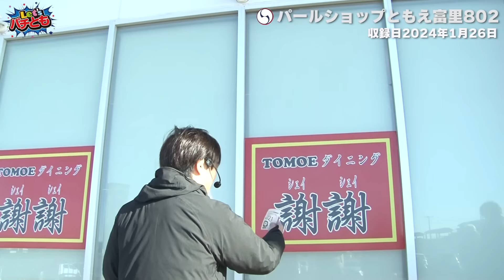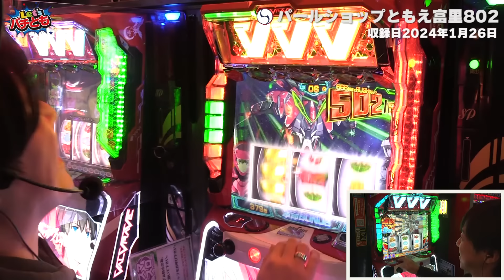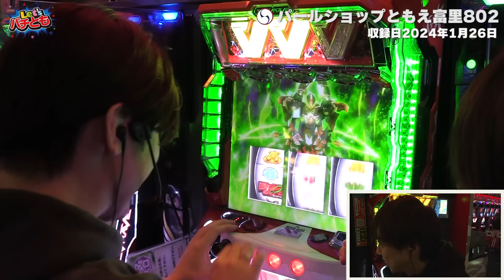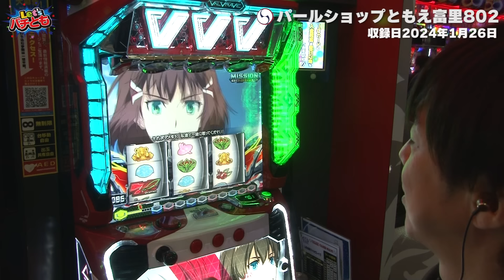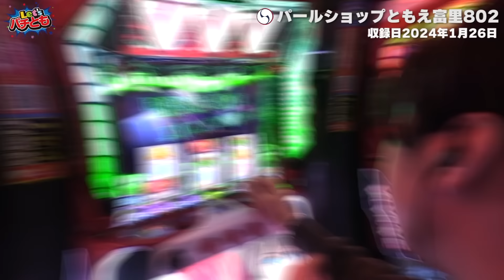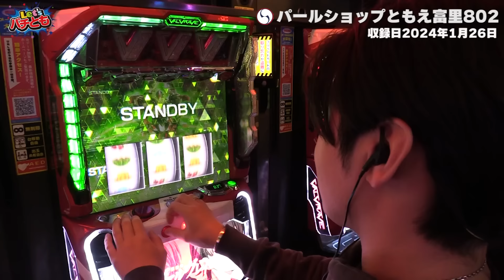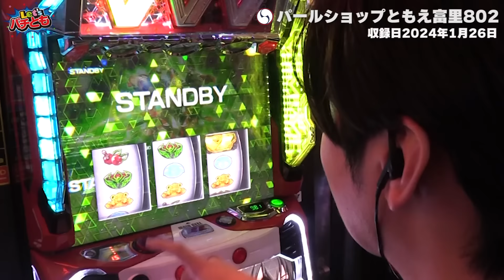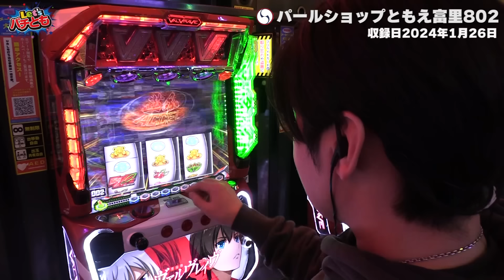【Let'sパチとも】#65【諸ゲン】【梅屋シン】オトコマエーズが登場！まさに男前な展開が朝イチから始まる！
【パチンコ・スロットバラエティ番組Let'sパチとも】
★毎月6のつく日にどこかで収録！
★毎月【6日16日26日】に動画公開予定！
★【次回収録は2月16日…ウシオ＆シーサ。】※予定
【前回の動画はコチラ】

【千葉県】
パールショップともえ成田969
パールショップともえ7G・E・T葉山店

【茨城県】
パールショップともえ石岡店
パールショップともえ7G・E・T鹿嶋店
パールショップともえ7G・E・T鹿嶋2

【神奈川県】
パールショップともえセンター南

【東京都】
パールショップともえ町田609

【埼玉県】
パールショップともえ川越店